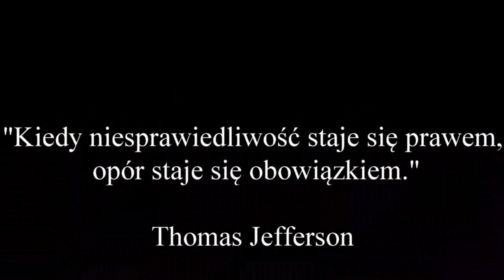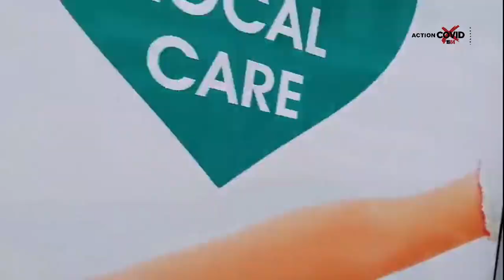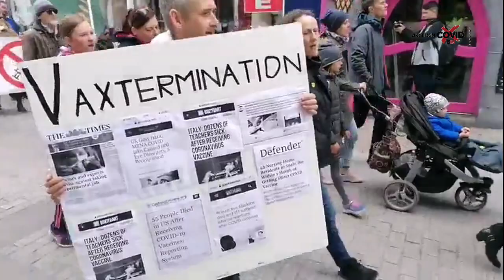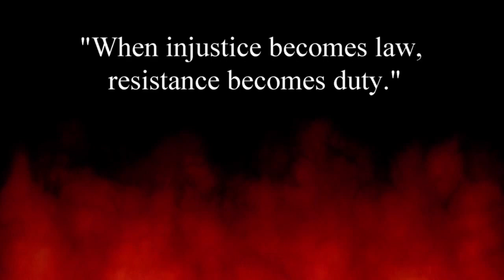A March Through the City Centre of Galway - 17.04.2021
End Lockdown Now Protest in Galway
A March Through the City Centre - 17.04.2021